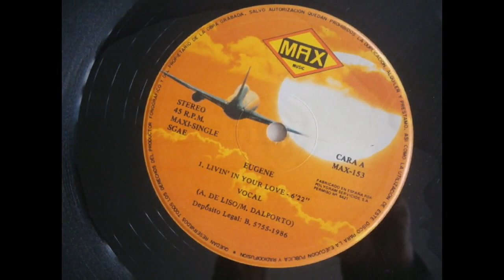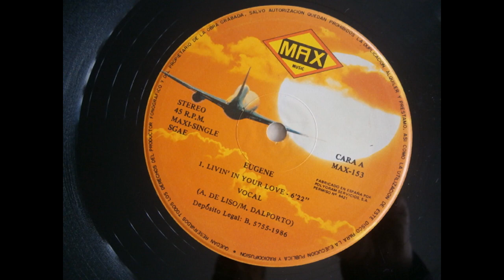EUGENE-LIVIN´IN YOUR LOVE